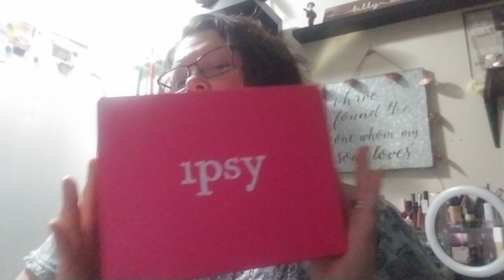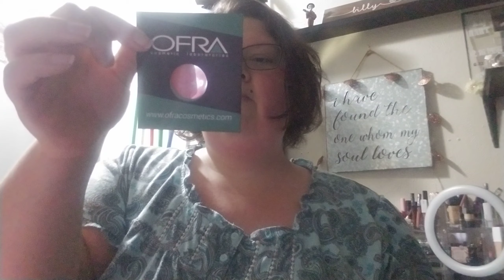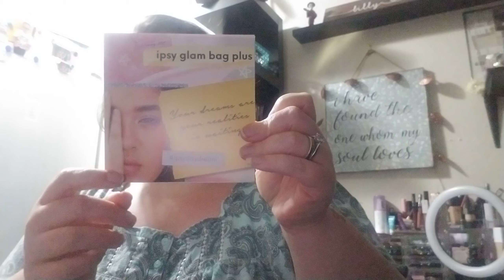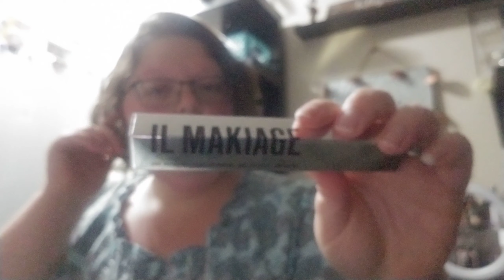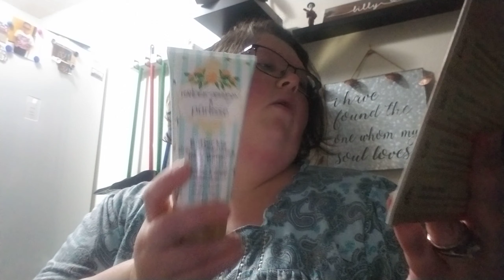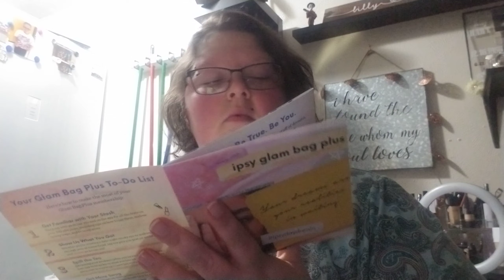Ipsy plus May 2019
My box added up to $151 dollars